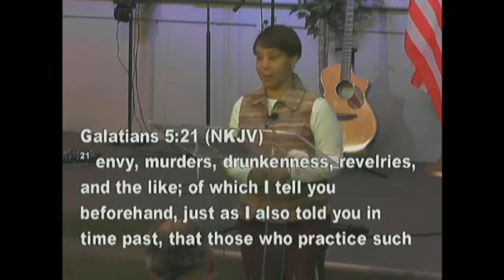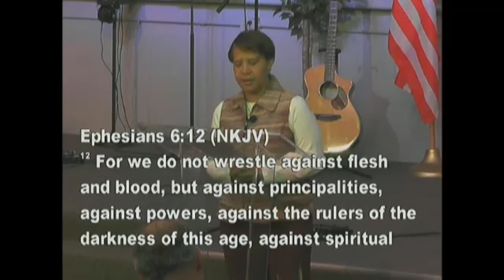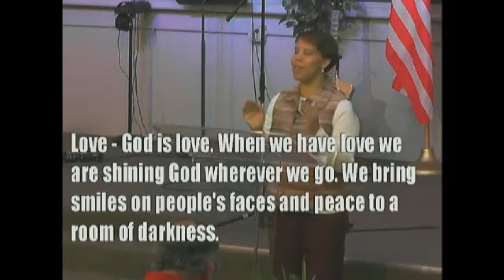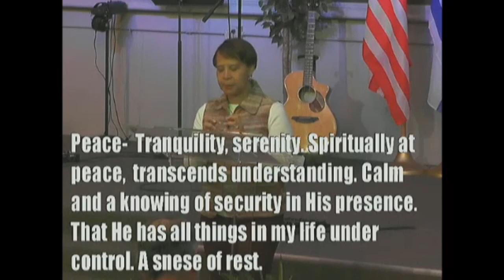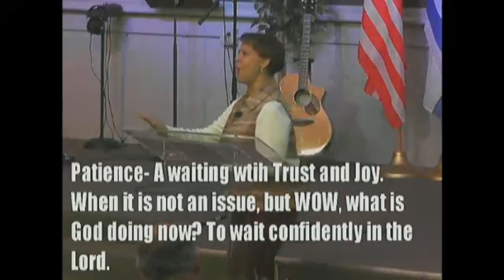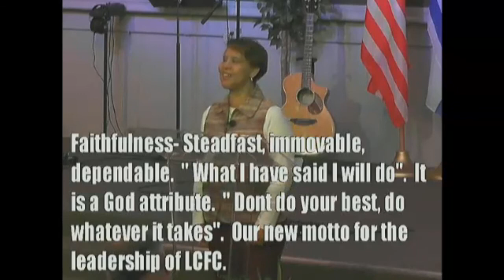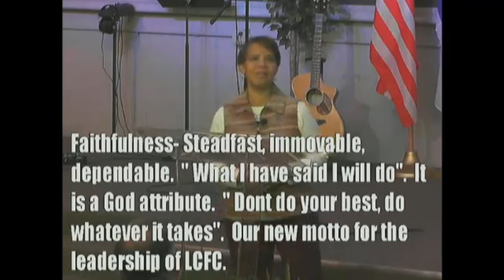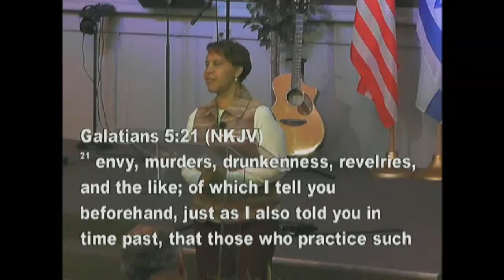Fruit of The Spirit Pt.2 The Good Stuff